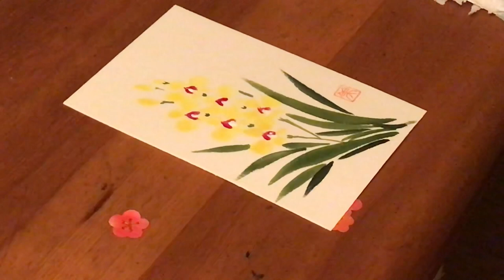誰でも描けますハガキ絵💕【シンビジウム・欄】花・水彩画・初心者[Cymbidium] Flowers / Watercolor / Beginner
黄色の【シンビジウム】を描きました💕
㊗️お視聴ありがとうございました。
この絵が100作目となりました。